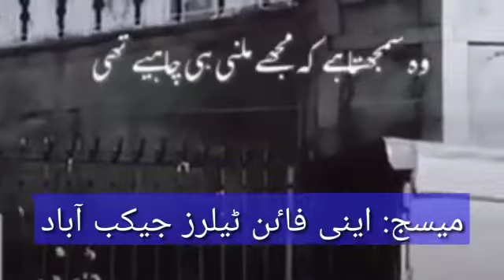challenge News 26/06/2022 tak show on BD eliction with Gulam Heyder Thaeem